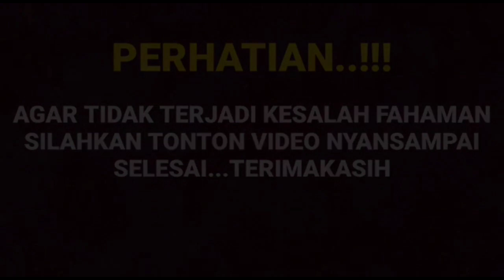Penyesalan tidak akan mungkin datang dari awal pasti penyesalan dari Ahir kini Arya terlihat menyesl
__SEKIAN & TERIMAKASIH___